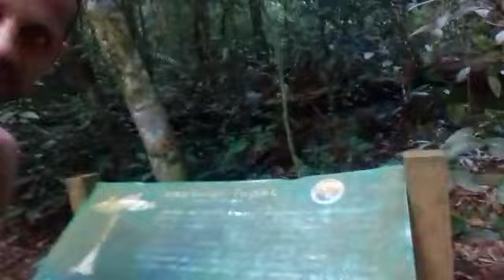Jaquetiba Rosa, parque Nacional três pico localizado em Boca do mato em Cachoeira de Macacu RJ.